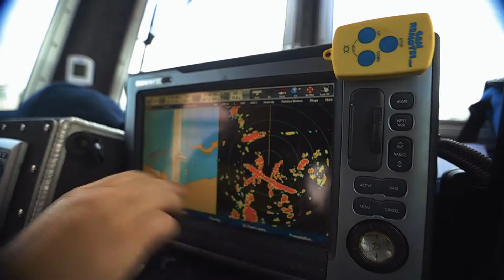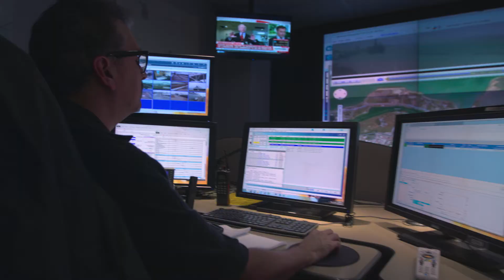Port Corpus Christi Security